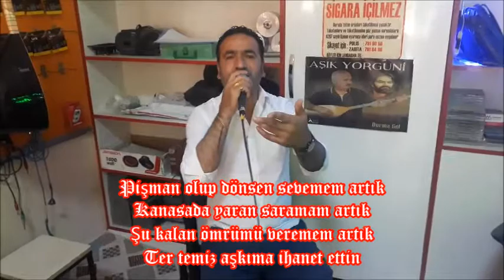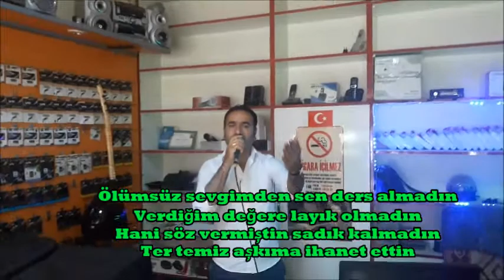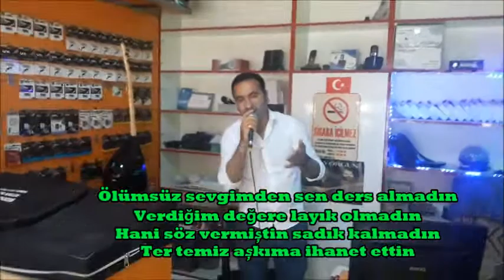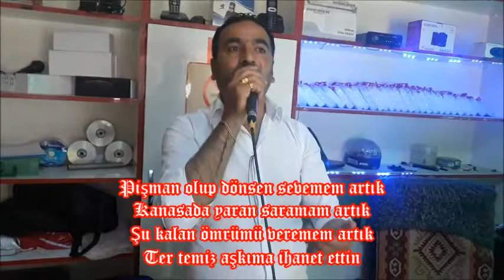# İhanet Ettin 02hasanefsane Erol Alparslan Efsane Şair ( Hasan Özdemir )